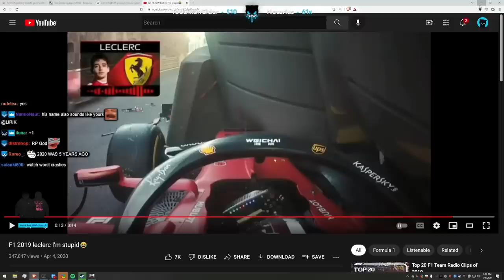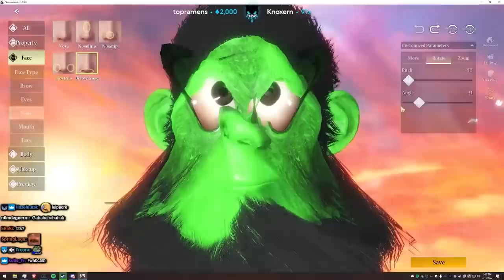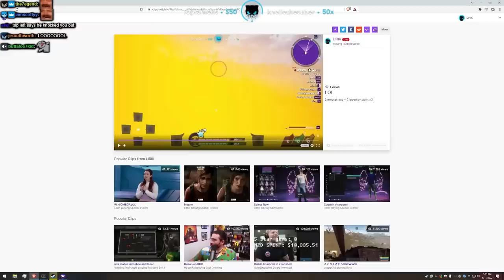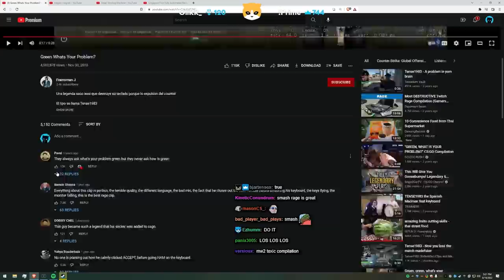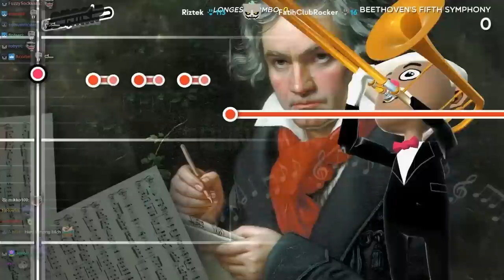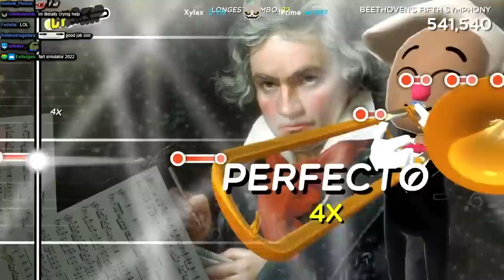Lirik Highlights 2022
Lirik ♛